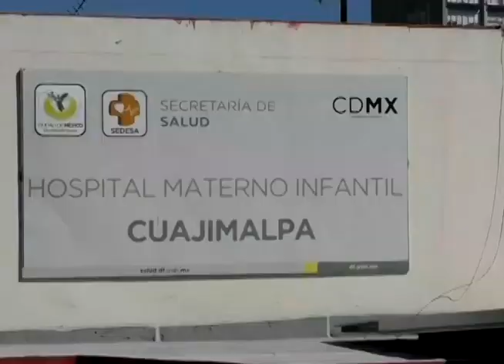INICIA PGJDF INVESTIGACIONES POR CASO CUAJIMALPA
Con el fin de deslindar responsabilidades para culpables